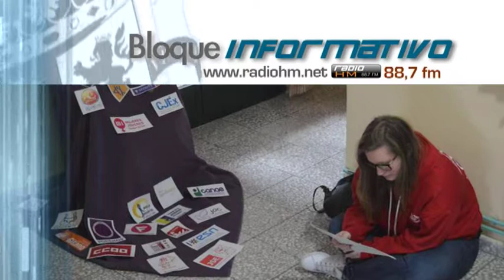Vídeo Noticia: Encuentro por etapas de la Juventud Estudiante Católica 2020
Durante el pasado fin de semana, la JEC (Juventud Estudiante Católica), se han reunido en el pueblo de Baños de Montemayor, provincia de Cáceres y Diócesis de Plasencia, para trabajar las campañas que tratarán y reflexionarán durante este curso en los distintos grupos de vida.